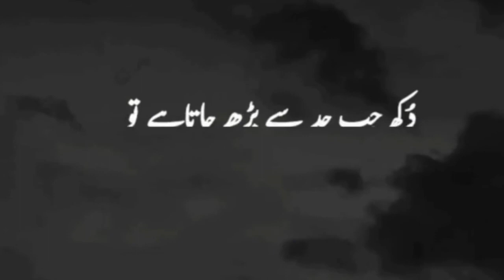Dukh Jab Had Sey Barh Jata Hai | دکھ